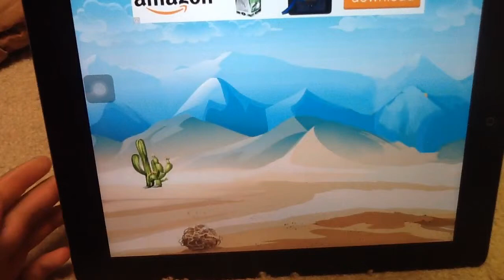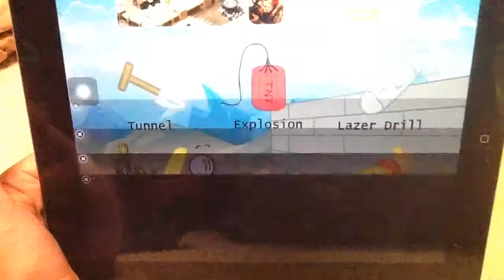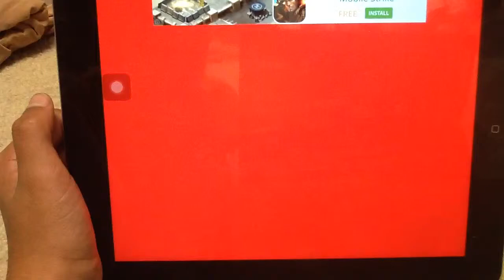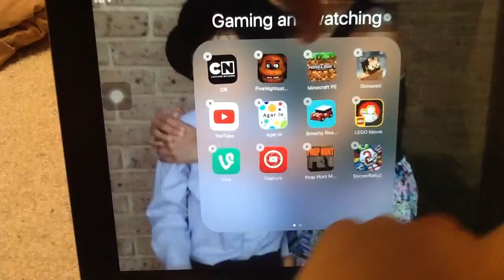Bank job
Who makes a game this short!